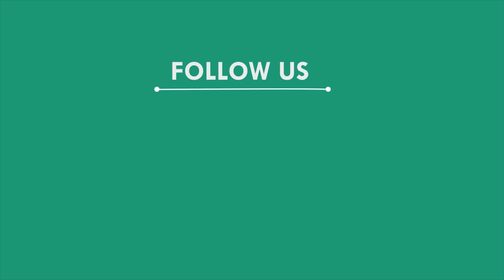ଟ୍ରକକୁ ପିଟିଲା ଯାତ୍ରୀବାହୀ ବସ ଅଳ୍ପକେ ବର୍ତ୍ତିଲେ 45 ଯାତ୍ରୀ, ସୋର